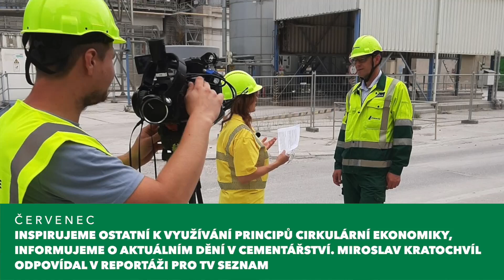Lafarge Cement PF 2023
PF 2023